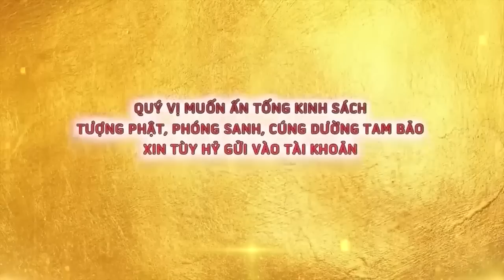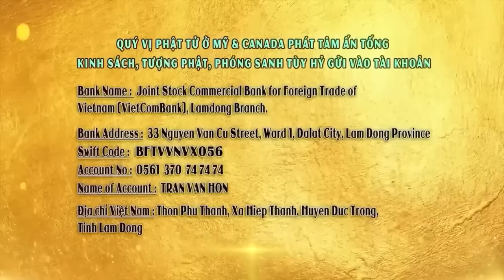Nghiệp Chướng Nặng...Làm Cách Nào Tiêu Trừ, Muốn Trả Hết Nghiệp Kiếp TRước Mỗi Ngày Hãy Làm Điều Này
► Kênh YouTube đăng tải video về tất cả bài giảng của Đại Đức Thích Giác Nhàn - Chùa Quan Thế Âm